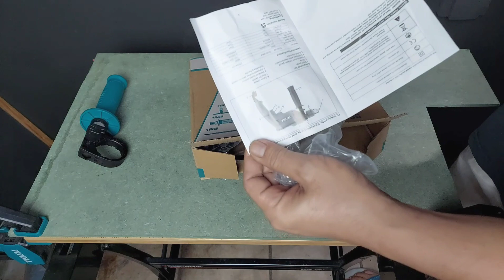IMPACT DRILL 13MM BOR BETON TOTAL TG105136 || KALAU ADA YANG MURAH KENAPA CARI YANG MAHAL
LINK PEMBELIAN
TOTAL TOOLS INDONESIA

Selamat Datang di abang abangan Channel.
Hari ini saya akan mereview sebuah produk TOTAL IMPACT DRILL 13MM BOR BETON TOTAL TG105136 ,IMPACT DRILL BETON MERK TOTAL INI adalah sebuah produk yg berkualitas dengan dukungan After Sales yang baik DI DUKUNG SERVICE CENTRE yang di garansi selama 1 tahun,Dalam video ini saya menguji pada pengeboran kayu,kanal C baja ringan,tembok..
pada pengeboran kayu saya menggunakan mata bor 10 mm dan mata bor forstner bit 30mm.pada pengeboran kanal c baja ringan saya menggunakan mata bor 8 mm dan pada pengeboran tembok saya menggunakan mata bor beton ukuran 16mm

SPESIFIKASI TEKNIS
Daya Listrik: 550W
Voltase: 220-240V~50Hz
RPM Tanpa Beban: 0-3000rpm
Kapasitas Bor Maks.: 13mm
- Variable Speed
- Forward/Reverse Switch
- Hammer Function
Keterangan: update terbaru dengan SKU TG105136